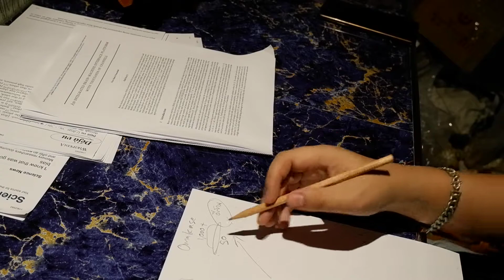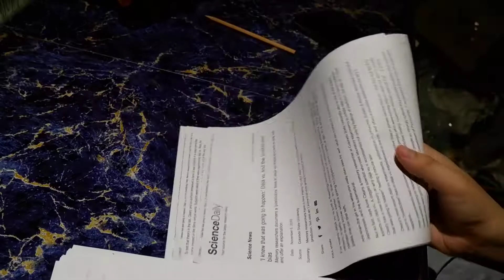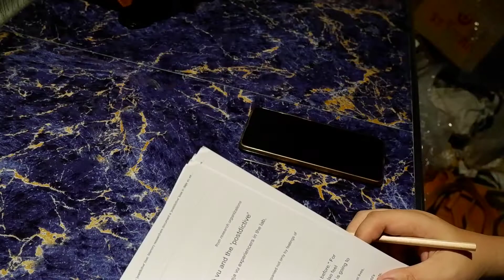ep . 12 บ่น (neutral link & dejavu) pt2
neutral link & dejavu